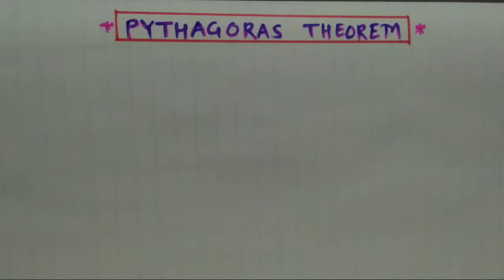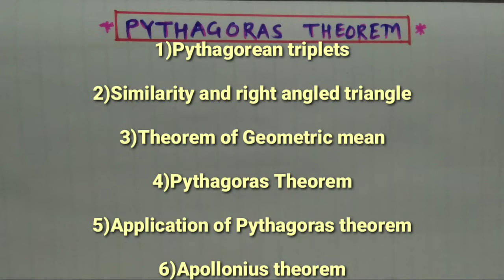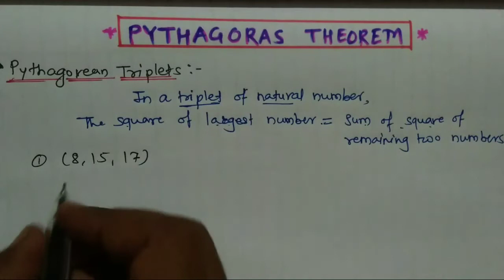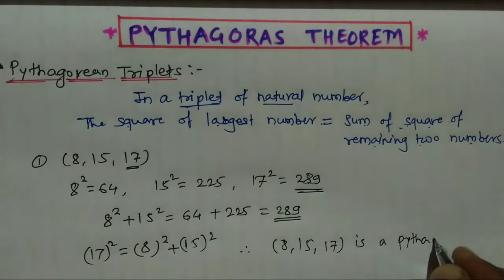Pythagoras Theorem Class 10 (lecture -1)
Yours queries

Pythagorean triplet
Similarity and right angled triangle
Theorem of Geometric mean